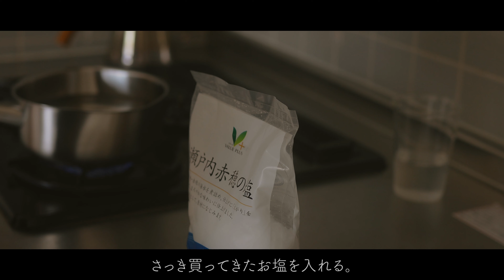一人暮らし男子のペペロンチーノとキッチンカウンターDIY 【暮らしの予定1日目】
Twitterでは、動画投稿のお知らせや裏話を投稿していますので、

Instagramでは、使用していた家具家電・調理器具を写真と共に投稿していますので、

Noteでは、気に入った商品や暮らしにおける知恵を記事にしています。
「暮らしの予定があるので帰ります。